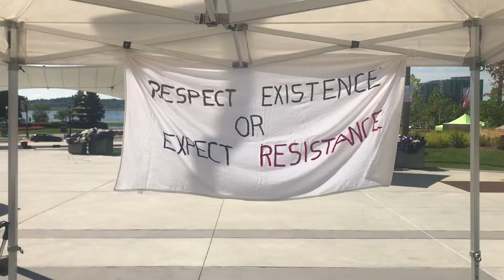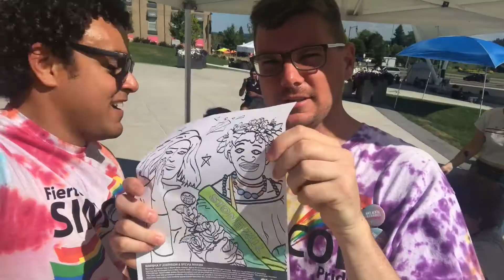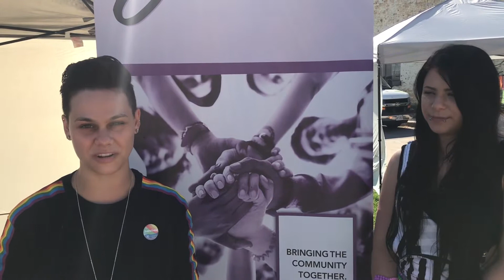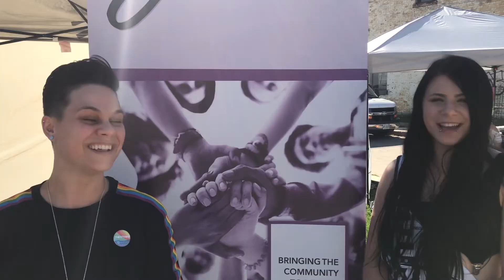Pride Festival In Barrie - I Danced till the world ended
Much fun, advocacy, and dance on Barrie Pride Festival.